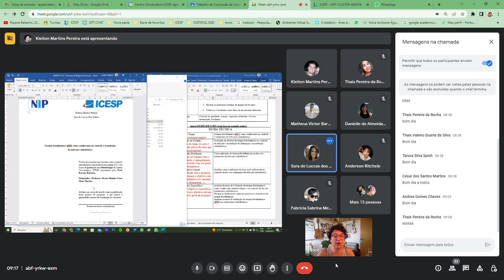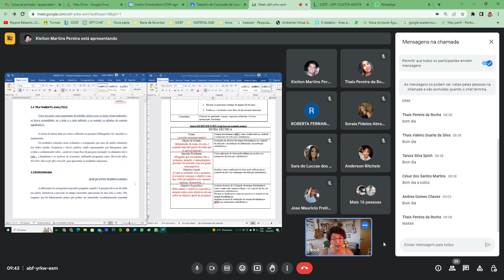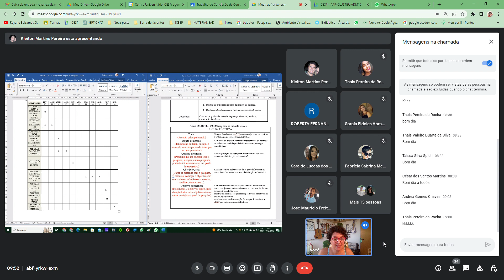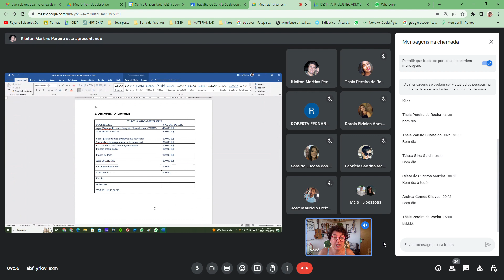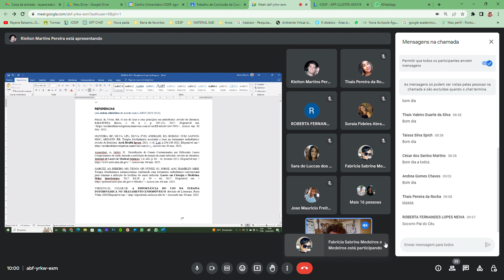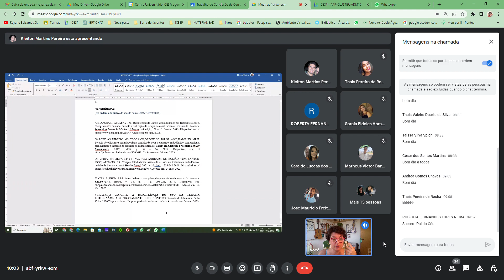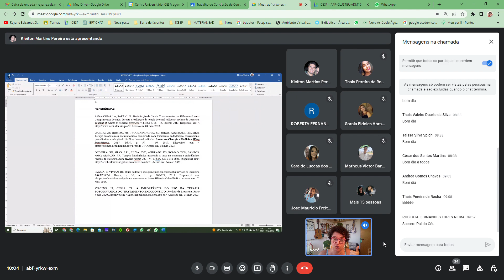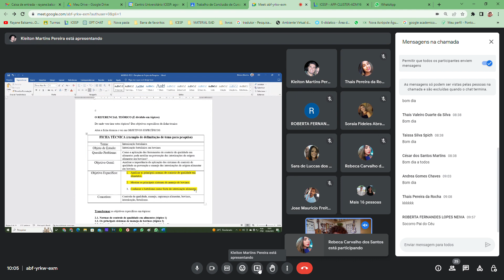Aula 1 REDAÇÃO DO PROJETO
Este vídeo explica inicialmente (PRIMEIRA PARTE) a redação dos itens do Projeto de TCC.